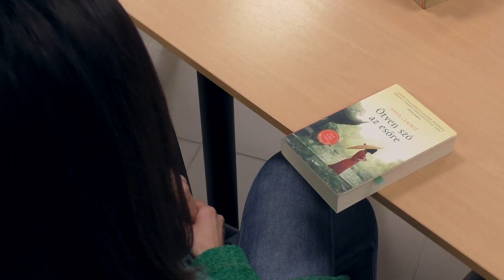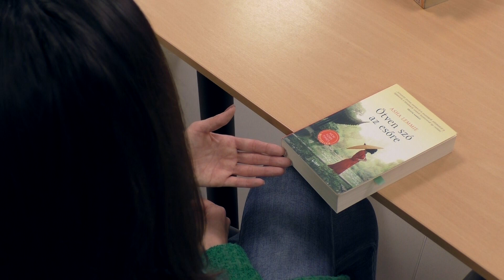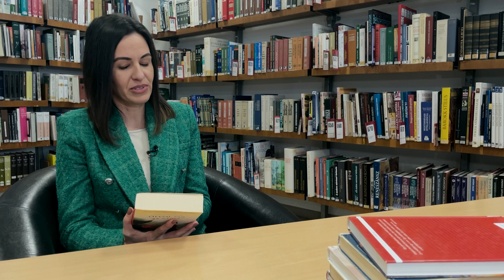Kiss Edina kedvenc kötete (Halas Tv - Kultúrkép)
Kiss Edina kedvenc kötete

Bárki, aki elolvassa ezt a könyvet, utána azt fogja mondani, csodás életem van - ezt mondta e heti Lapozgatónk főszereplője kedvenc kötetéről. Egy igazán lélekbe markoló alkotás bemutatása következik most.